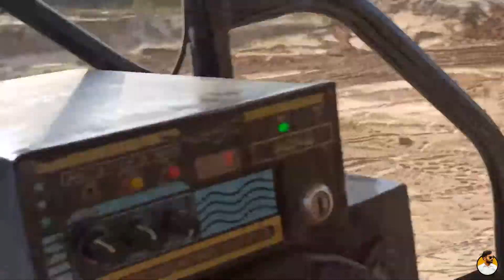ਟਿੱਬਾ ਪੱਧਰ ਕਰਨ ਦਾ ਦਿਨ ਦੂਜਾ l Part-2 l PUNJABI VLOG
In this video i will show how we spend our day - 2 on site .

Deep sidhu vlogs , Punjabi vlog, Punajbi vlogs, latestp punjabi vlog, vlogging in punjabi